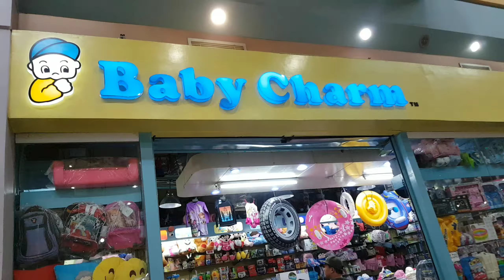Meet Zaabrina Summer | New addition to the Family | Vlog #25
Hello Momshies and Beshies,

I introduce you the new addition to our family my beautiful niece Zaabrina Summer..